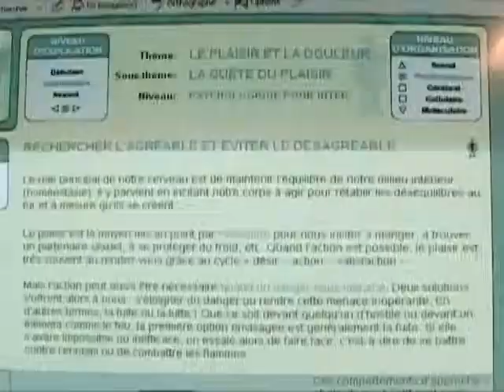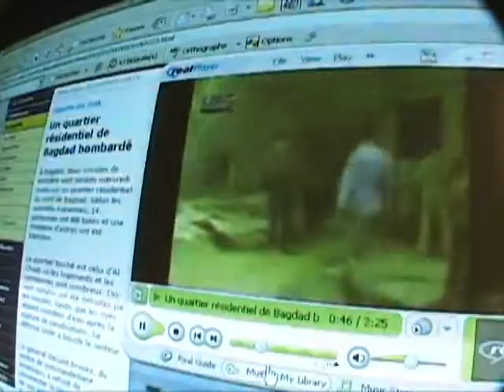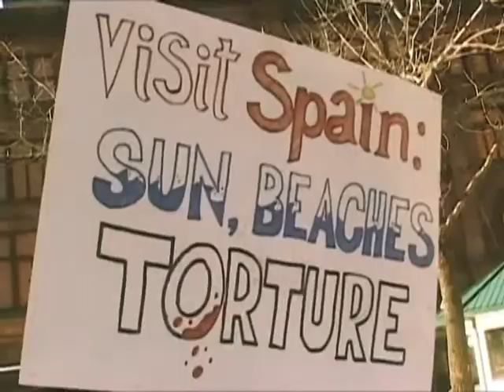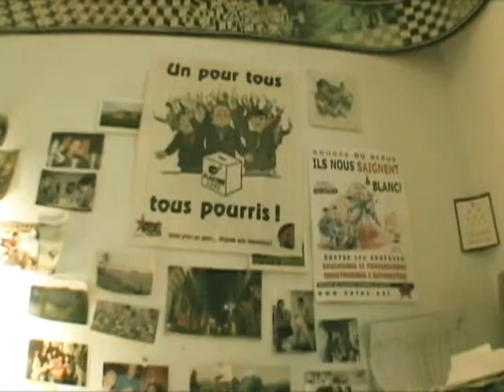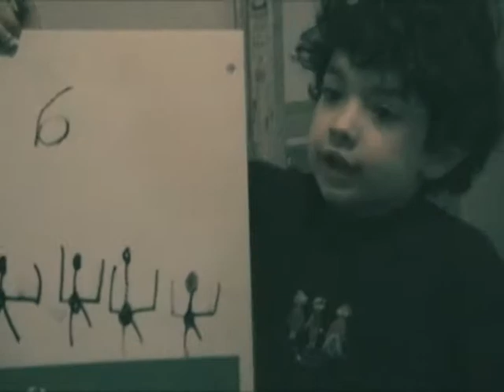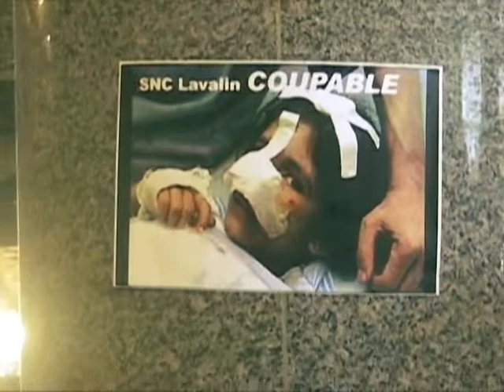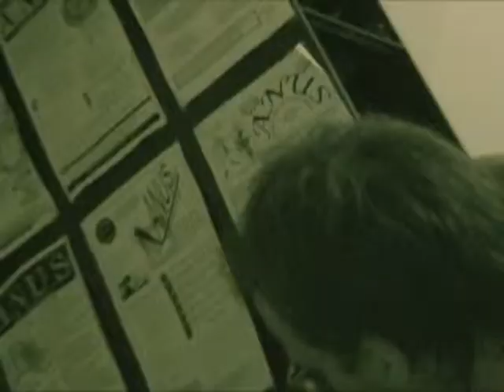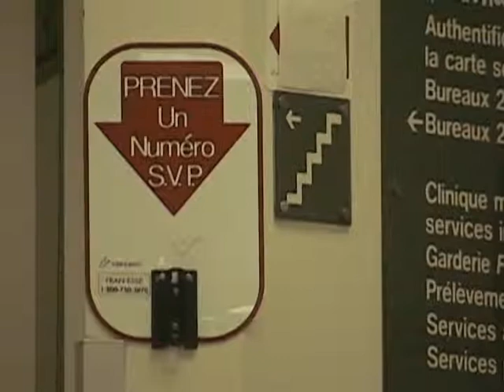VTS 01 1